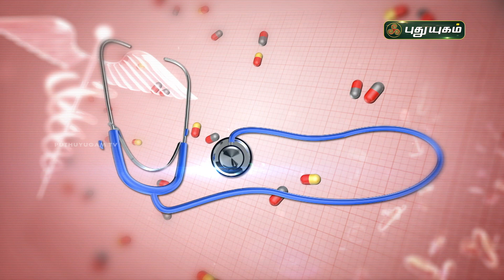Fibroid Uterus சந்தேகங்களும் விளக்கமும்..Dr. T. Devi Sharavanya விளக்கம்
Fibroid Uterus சந்தேகங்களும் விளக்கமும்... | doctoroncall | 19/04/2023